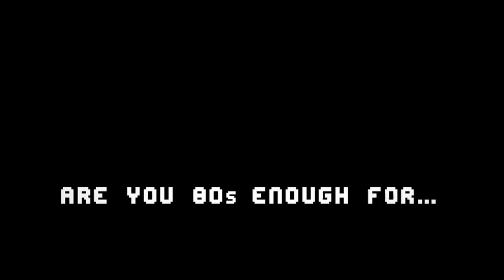The Videokid - OUT NOW ON CONSOLES!!!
Are you 80s enough for The Videokid Challenge:
ON PS4 -coming soon-
"It's the 1980's... The Kid needed to earn some cash to take his girlfriend out. So by delivering pirate video tapes to his customers and staying one step in front of the cops, he quickly became... The VideoKid."